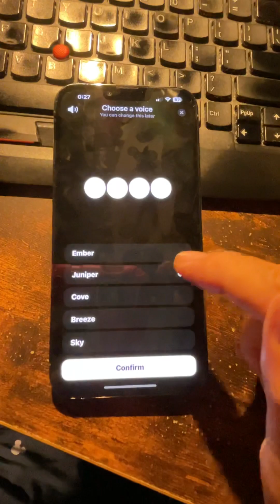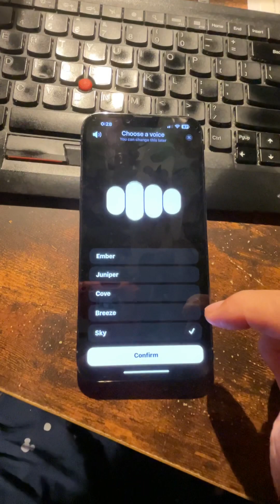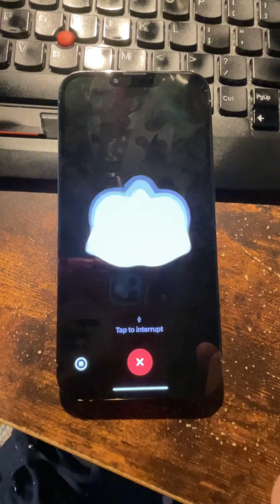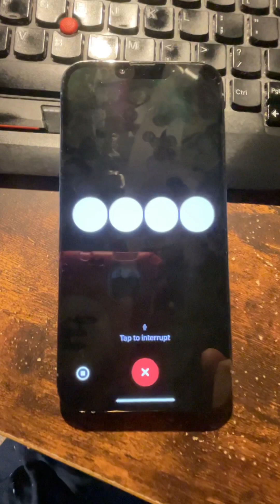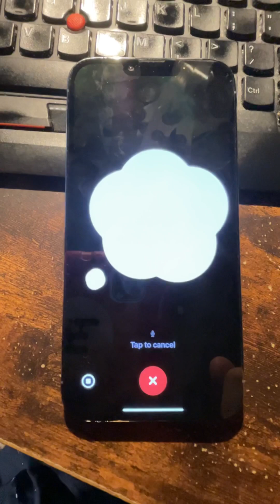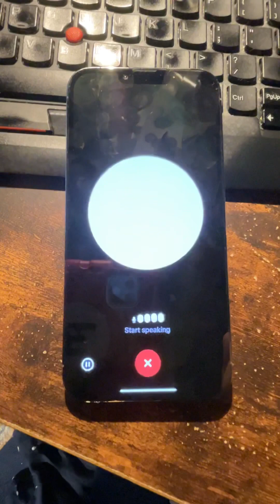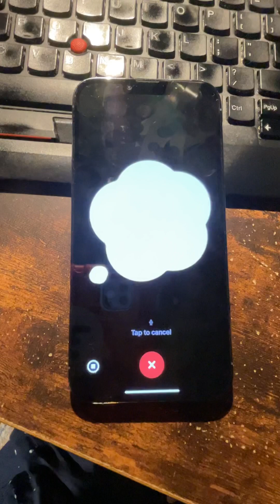ChatGPT Voiceにトライしてみた！ 英会話の先生になってください編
chatGPTのアプリにAI音声チャットが搭載されました！
有料のPlusに契約している人に順次サービスが展開されます。
『Setteings』から『SPEECH』の欄に『Voice』があれば、有効になっています。
まずはファーストインプレッション
こちらの記事にあるプロンプトで対応してみています！